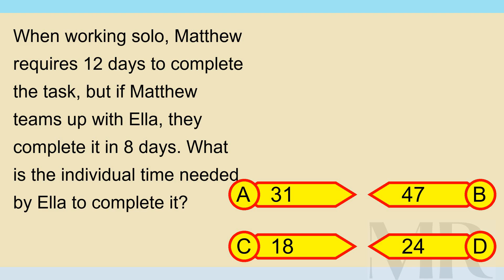Brain Teaser MCQ X 29Aug24 0010